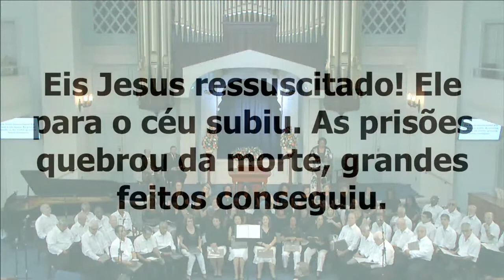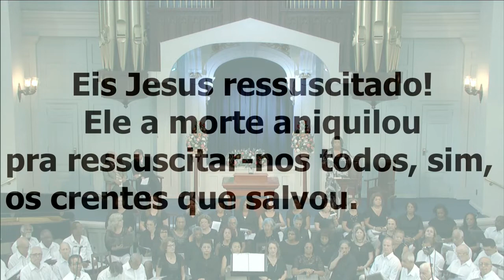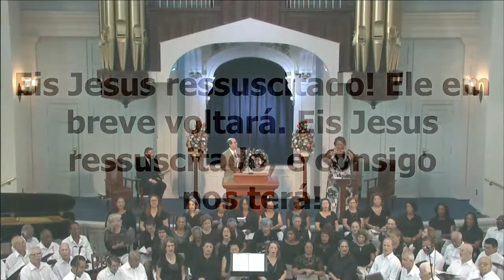100 CC - Jesus Ressuscitado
Hino 100 CC - Jesus Ressuscitado
Tradução: Manuel Antonio de Menezes (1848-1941)

Hino congregacional cantado na Primeira Igreja Batista do Rio de Janeiro no culto matutino do dia 16/04/17.